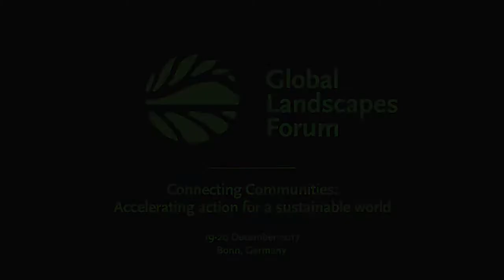Landscape restoration for sustainable development: A business approach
Interview with Ivo Mulder, REDD+ Economics Advisor for United Nations Environment Programme (UNEP) at the Global Landscapes Forum in Bonn, Germany.